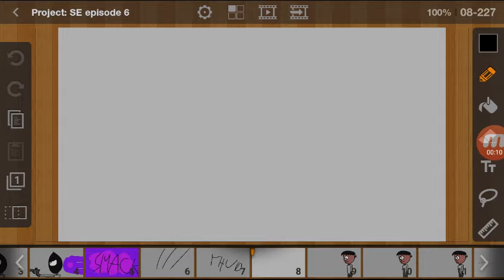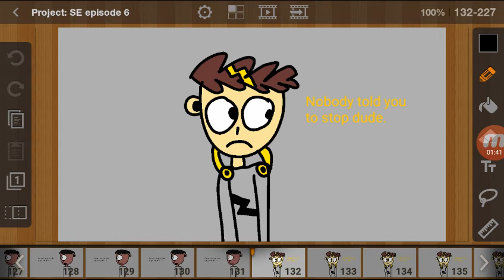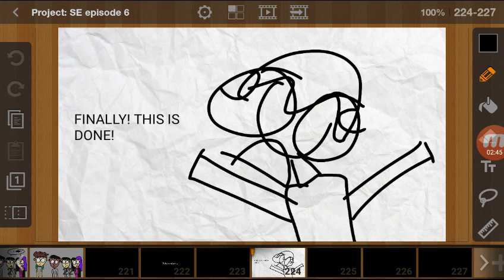Project: SE Episode 6 part 2 "The Killer In The Mask"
Links will come in a moment.